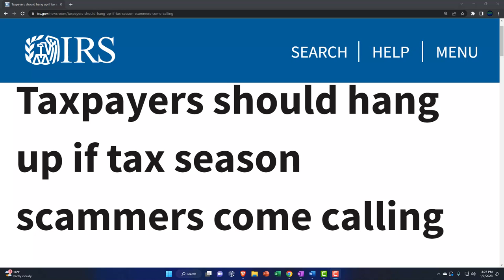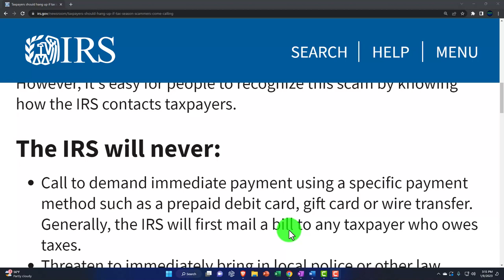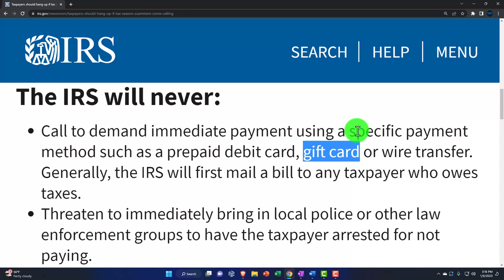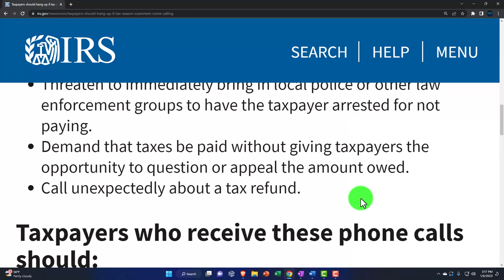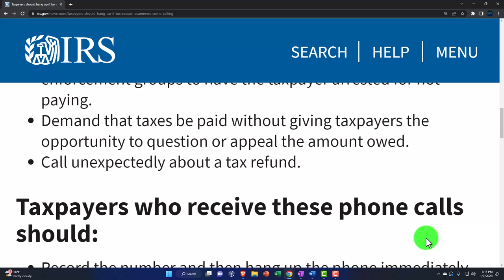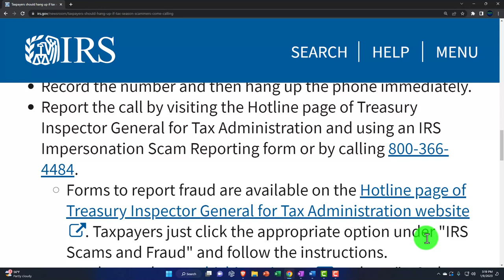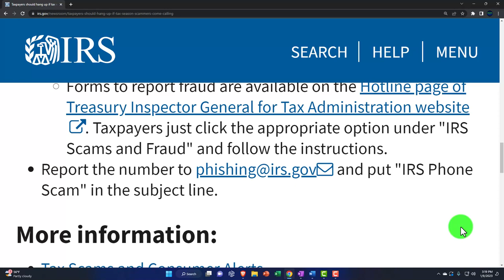Taxpayers should hang up if tax season scammers come calling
The tax filing season is a popular time for scammers to call and try to dupe unsuspecting taxpayers. These thieves often make threatening or alarming calls posing as the IRS to try to steal taxpayer money or personal information.

However, it's easy for people to recognize this scam by knowing how the IRS contacts taxpayers.

The IRS will never:
Call to demand immediate payment using a specific payment method such as a prepaid debit card, gift card or wire transfer. Generally, the IRS will first mail a bill to any taxpayer who owes taxes.
Threaten to immediately bring in local police or other law enforcement groups to have the taxpayer arrested for not paying.
Demand that taxes be paid without giving taxpayers the opportunity to question or appeal the amount owed.
Call unexpectedly about a tax refund.
Taxpayers who receive these phone calls should:
Record the number and then hang up the phone immediately.
Report the call by visiting the Hotline page of Treasury Inspector General for Tax Administration and using an IRS Impersonation Scam Reporting form or by calling .
Forms to report fraud are available on the Hotline page of Treasury Inspector General for Tax Administration website. Taxpayers just click the appropriate option under "IRS Scams and Fraud" and follow the instructions.